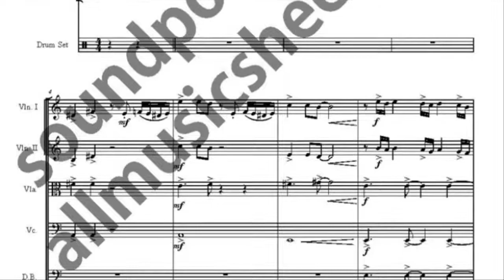Libertango Bond Version music sheet